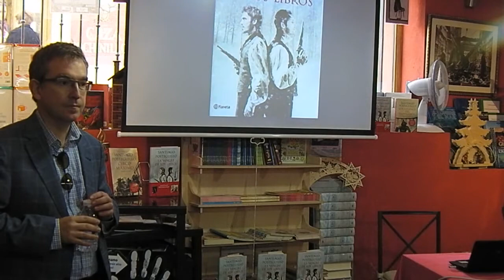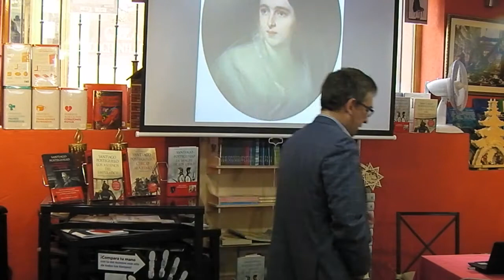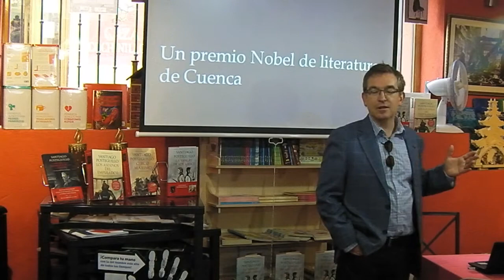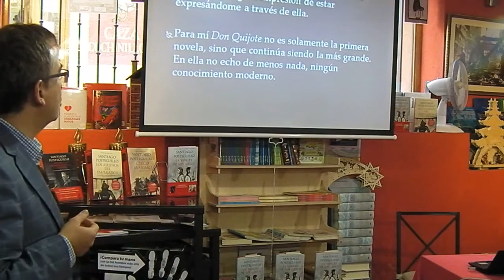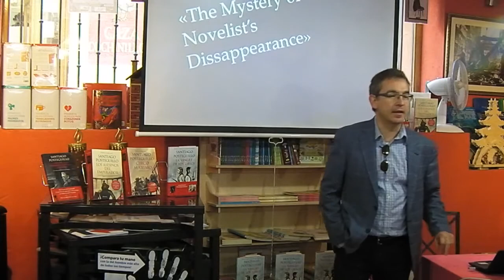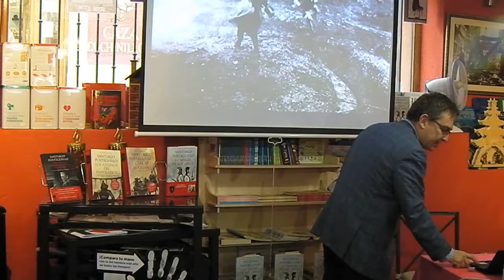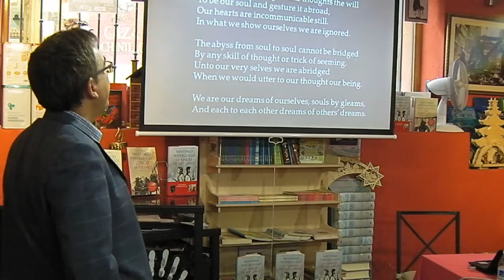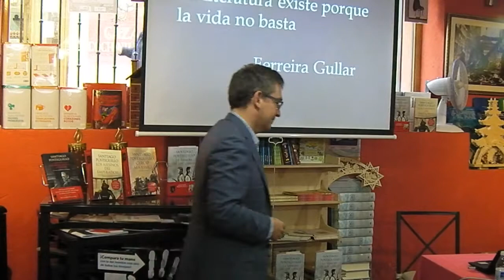Presentación de "La Sangre de los Libros" de Santiago Posteguillo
Santiago Posteguillo presentó su libros "La sangre de los libros" en el espacio cultura de la Librería-Café Ícaro.
(C/Reina 8-12. La Granja. Segovia)